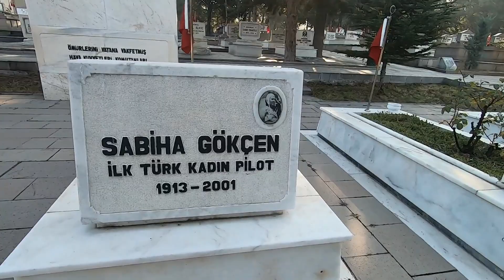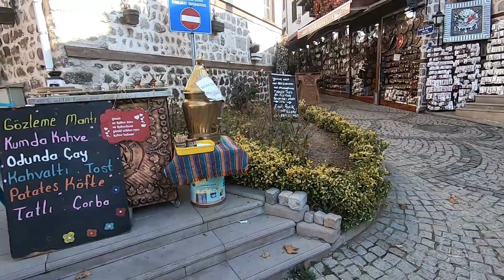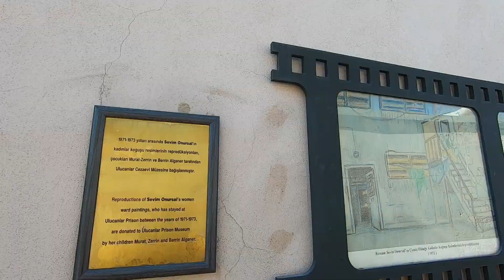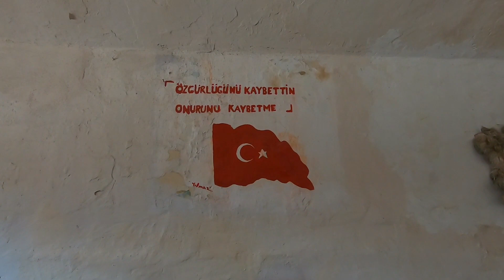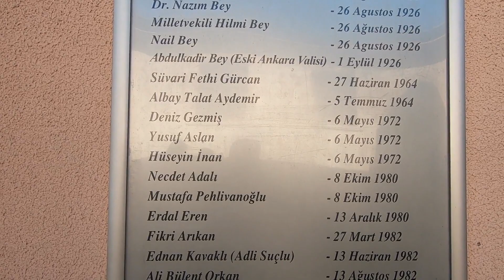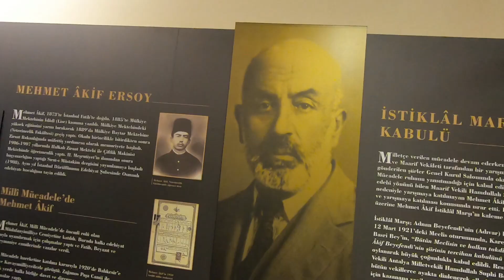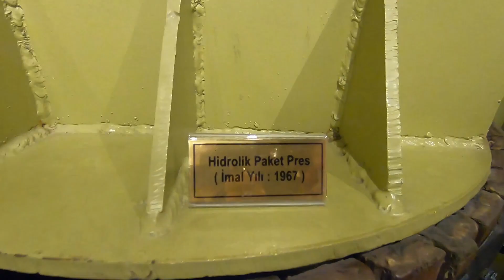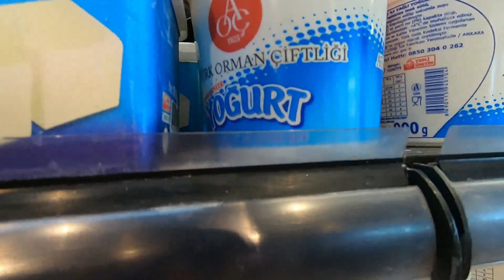1 GÜNDE ANKARA TURU (TBMM, Ulucanlar Cezaevi, Ankara Kalesi, AOÇ, Gazi Park, Anıtkabir, Kızılay)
Ankara'nın tümünü 1 günde gezmek elbette ki mümkün değil. Ancak harika bir plan dahilinde gezilecek yerleri sizler için bir rota dahilinde planladım.
Anıtkabir ile başladığımız gezi, Kızılay, TBMM ve Kurtuluş savaşı müzesi, Ulucanlar cezaevi müzesi, Ankara Kalesi, Atatürk orman çiftliği ile devam edecek.

BENİ SOSYAL MEDYADAN TAKİP ETMEK İÇİN